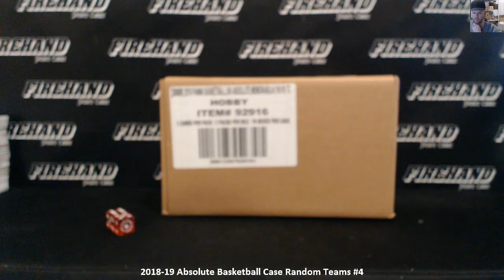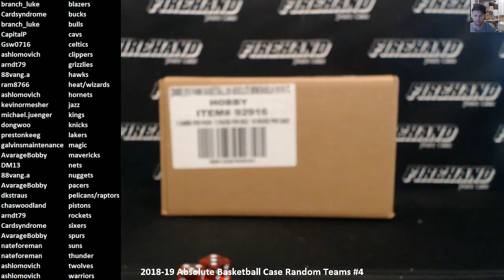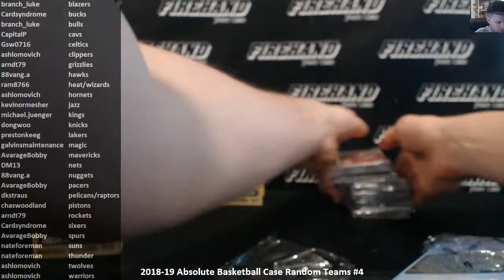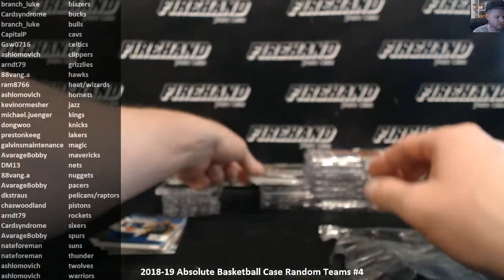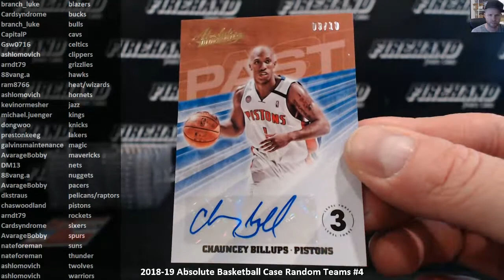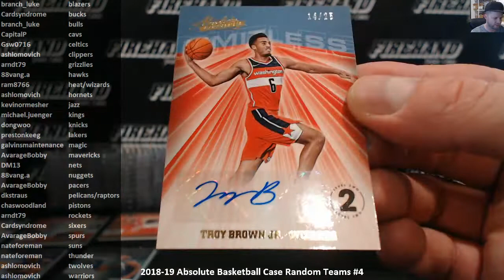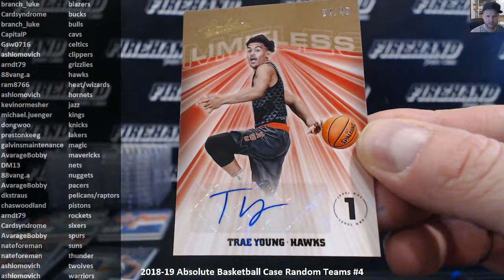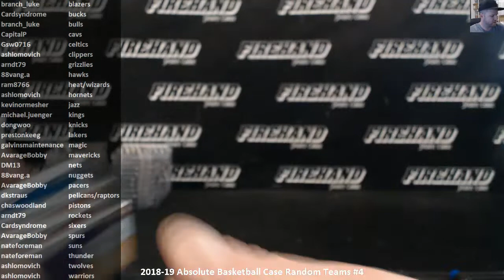2018-19 Absolute Basketball Case Random Teams #4 ~ 12/8/18